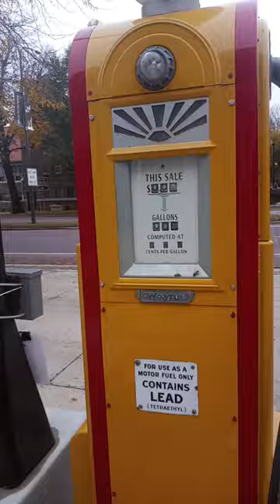vintage gas station pump